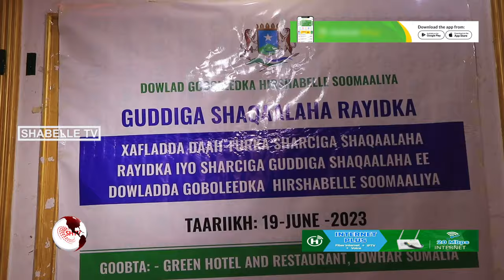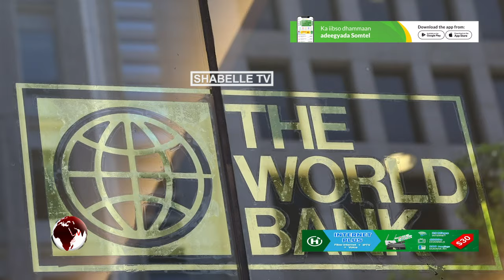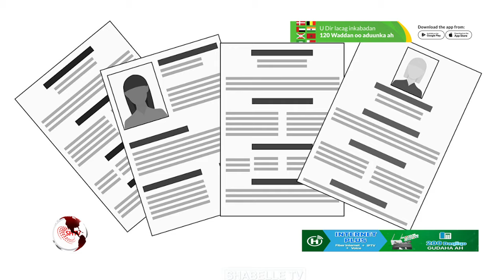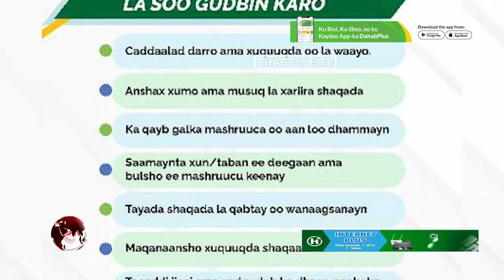Fadeexad Musuq-maasuq- lacagta Mashaariicda Bangiga Addunka ugu deeqay Soomaaliya oo la leexsan rabo